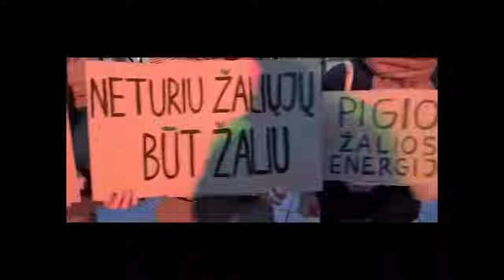S2S4 | Aplinkosauga, aktyvizmo problemos ir kodėl lietuvai reikia Alex Jones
Kol žiema eilinį kartą ruošėsi netikėtai užklupti kelininkus, o sexshopai siūlė su nuolaidos kodu ELIGIJUS pigiau įsigyti antrankius legalioms linksmybėms (be „MG Baltic“ alkoholio), „Chat GPB“ komanda, šįkart ženkliai atsinaujinusi, sugužėjo pakalbėti apie tvarumą, ekologiją ir aplinkosaugą.

Šioje serijoje kalbėjosi:

Aleksandras Znamerovskis – žurnalistas, aktyvus pilietis
Naglis Autukas – sociologijos studentas, klimato aktyvistas
Ieva Budraitė – viešosios politikos analitikė pagal išsilavinimą, o pagal praktiką – politikė, Lietuvos žaliųjų (bet ne valstiečių) partijos pirmininkė, klimato advokatorė, padedanti suprasti, kaip viešosios politikos sprendimai prisideda prie klimato kaitos ir kaip padeda ją spręsti
Karolis Dambrauskas – sociologas, „Chat GPB“ veteranas ir/ar senjoras

O jei ir jūs norite palaikyti kairiojo diskurso sveikatą Lietuvoje, galite tai padaryti va kaip:
paspausti visus patiktukus ir nepatiktukus
pakomentuoti ir užsiprenumeruoti mūsų kanalą YouTube bei Spotify
pasidalinti šia serija su draugu, pussesere ir kaimyne
numesti pora euriukų tiesiai į banko sąskaitą LT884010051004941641 (gavėjas – Asociacija „GPB medija“)
arba kad ir gyvai, kurį nors iš mūsų susitikus, banknotėlį delnan įspausti.